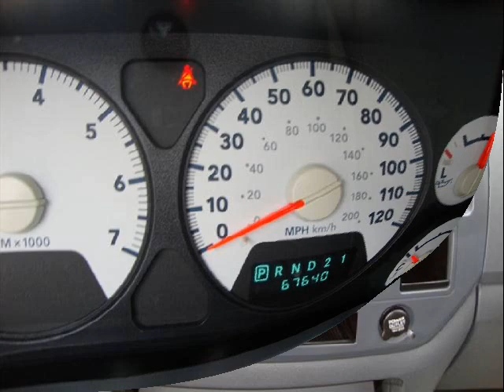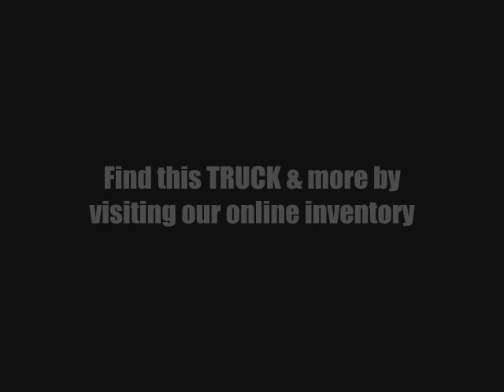Looking for Great Used Truck in Rowlett TX? | Lone Star Auto Sales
When you want the best used car deals in Dallas and the surrounding metroplex, take a trip to our family owned car dealership in Terrell, TX. We specialize in late model cars, SUVs and Trucks. Our Terrell used cars are all super clean and dependable, and our experienced staff will help you find the perfect vehicle for your family's requirements.  So when you're ready to save money and get a great preowned car or truck, browse our online inventory or call Kevin Deen @ .

Hours of Operation:
Sunday: Closed